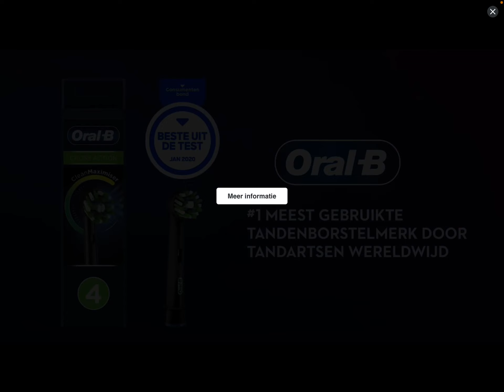Its time to do better || Jurassic World The Game #3